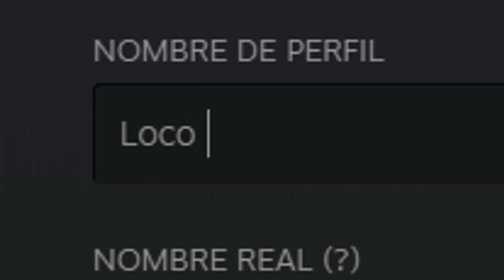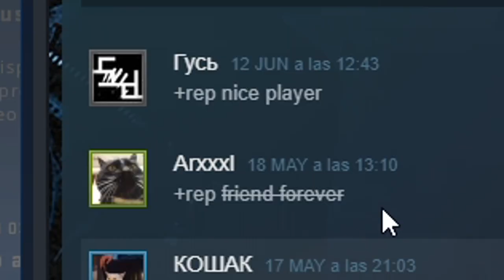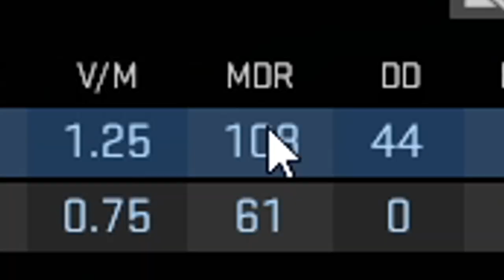MI NUEVO RANGO EN LA CUENTA HACKER